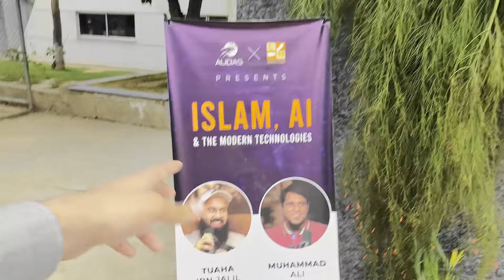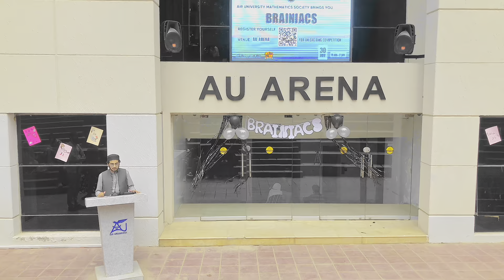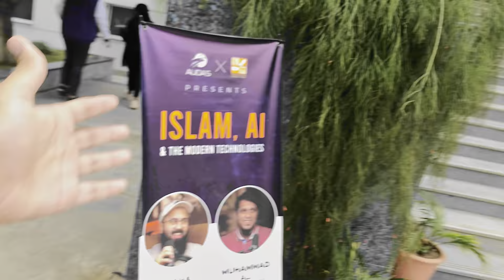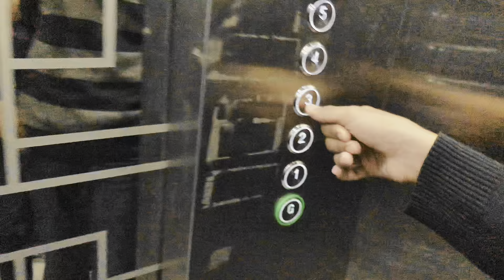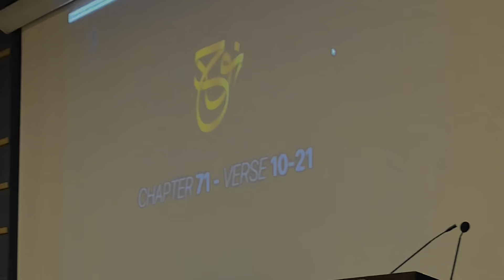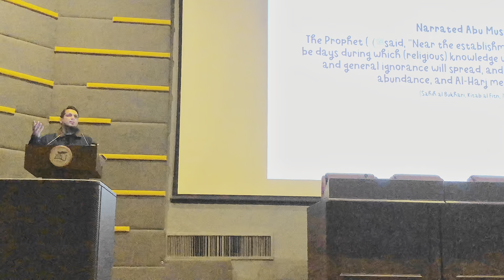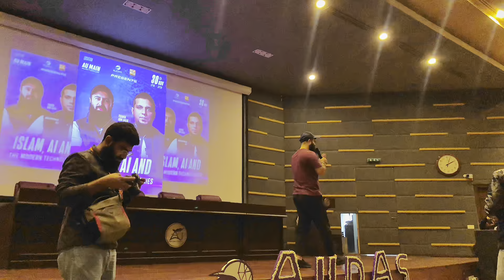Event of Youth Club in Air University Islamabad.​​⁠​⁠@youthclubpk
Join us for an unforgettable journey into the heart of Air University's vibrant Youth Club! Witness the incredible energy and enthusiasm of our members as they engage in exciting activities, participate in stimulating challenges, and build lasting friendships. Discover the diverse range of opportunities offered by the Youth Club, from leadership development to community service, and explore how it empowers young minds to make a positive impact.

In this vlog, you'll experience the unique atmosphere of the Air University Youth Club through the eyes of talented individuals like Tuaha Ibn Jalil and Muhammad Ali channel. Get ready to be inspired by their passion, dedication, and achievements, and find out how you can become a part of this extraordinary community.

Don't miss out on this inspiring glimpse into the world of Air University Youth Club!

"Welcome to the Umar Zahid YouTube channel! Here you'll find a variety of content related to technology, lifestyle, travel, etc. including  vlogs, reviews, tutorials, etc.

I'm passionate about sharing my knowledge and experiences with my audience and providing them with valuable content that they can enjoy and learn from.

"Welcome to the Umar Zahid channel, a hub of knowledge, creativity, and inspiration. I'm Umar, and I'm passionate about sharing my unique perspective with the world through a variety of mediums, including vlogs, tutorials, and thought-provoking discussions.

My channel is a space where I explore topics that matter to me and my community, ranging from personal development and self-improvement to lifestyle, travel, and culture. With a focus on positive and uplifting content, my goal is to inspire my viewers to live their best lives and chase their dreams, one video at a time.

Whether you're looking for practical advice, entertainment, or simply a dose of motivation, you'll find it all here on the Umar Zahid channel. So sit back, relax, and join me on this journey of discovery and growth."
Event of Youth Club in Air University Islamabad. @TuahaIbnJalil   @MuhammadAlichannel   @youthclubpk
air university islamabad computer science department.